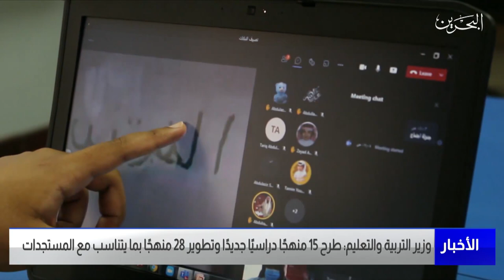البحرين مركز الأخبار : وزير التربية يؤكد أن هذا العام سيشهد انطلاق عدد من المشاريع التطويرية